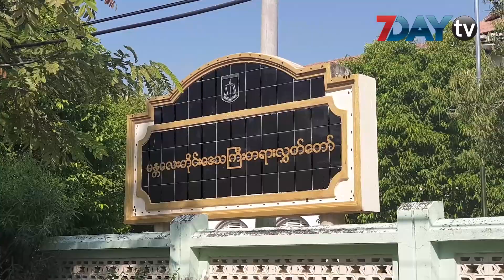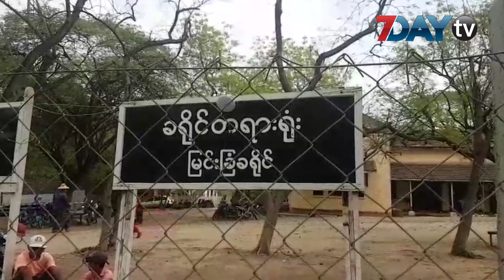ဆေးခြောက်စိုက်မှုနဲ့ တရားစွဲဆိုမှုကို ချေဖျက်ပေးဖို့ လျှောက်ထားချက် တိုင်းတရားလွှတ်တော်မှာ ကြားနာ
နိုဝင်ဘာလ - ၁၂၊ ၂၀၁၉

မန္တလေး က မြို့သာစက်မှု ဥယျာဉ်စီမံကိန်းဝင်းအတွင်းမှာ ဆေးခြောက်စိုက်တယ်ဆိုပြီး တရားစွဲဆိုထားတဲ့ အမှု ကိုချေဖျက်ပေးဖို့ တင်ပြထားတာကို တိုင်းတရားလွှတ်တော်က ကြားနာခဲ့ပါတယ်။

အမှုကိုချေဖျက်ပေးဖို့ တင်ပြချက်ကိုတော့ မန္တလေးတိုင်းတရားလွှတ်တော်က နိုဝင်ဘာလ ၁၄ ရက်မှာ လက်ခံခဲ့ဖြီး ဒီကနေ့ ဒီဇင်ဘာလ ၁၂ရက်မှာတော့အစိုးရဘက်နဲ့ စွပ်စွဲ ခံရသူတွေဘက်က လိုက်ပါဆောင်ရွက်ပေးတဲ့ ရှေ့နေတို့က အပြီးသတ်လျှောက်လဲချက်ပေးသွားတာဖြစ်ပါတယ်။

ဆေးခြောက်စိုက်တယ်ဆိုပြီး အမေရိကန် နိုင်ငံသားတစ်ဦး ၊ မြန်မာနိုင်ငံသား နှစ်ဦး ဟာ မြင်းခြံ ခရိုင် တရားရုံးမှာ တရားစွဲခံထားရတာပါ။

အမေရိကန်နိုင်ငံသားကတော့ ကျန်းမာရေးအရ အာမခံ လျှောက်ထားရာမှာ အာမခံ ရထားပါတယ်။

ဒီလို အမှုချေဖျက်လွှာ တင်ပြထားတဲ့အပေါ်ကို ကြားနာမှုတွေပြီးဆုံးရင် အမှုကို ချေဖျက်ဖို့ သင့်မသင့် တရားရုံးက ဆုံးဖြတ်မှာပါ။

လတ်တလောတော မှာ တိုင်းတရားလွှတ်တော်ကို အမှုကိုချေဖျက်ပေးဖို့ တင်ပြထားတဲ့အတွက် အမှု ကို လက်ခံ ကြားနာနေတဲ့ မြင်းခြံခရိုင်တရားရုံးမှာ စစ်ဆေးနိုင်ဖို့ မရှိသေးဘူးပါဘူး။

အမှုနဲ့ပတ်သက်ပြီးအမိန့်ချမယ့်ရက်ကိုတော့ တိုင်းတရားလွှတ်တော်ကထုတ်ပြန်ပေးသွားမှာဖြစ်ပါတယ်

အမှုကိုမြင်းခြံခရိုင်တရားရုံးမှာစစ်ဆေးခဲ့ပြီး တရားပြသက်သေ ၂၇ဦးအနက် ၁၁ဦးကိုစစ်ဆေးထားပြီးဖြစ်ပါတယ်။

ပြီးခဲ့တဲ့ ဧပြီလအတွင်းက မန္တလေးမှာ ဆေးခြောက်စိုက်တယ်ဆိုတဲ့သတင်းတွေအရ မြင်းခြံခရိုင်၊ ငါန်းဇွန်မြို့နယ်၊ မြို့သာစက်မှုဇုန် ထဲ ကိုဝင်စစ်ဆေးရာမှာ ချည်ပေါင်လျှော်နွယ်ဝင် ဆေးခြောက်အာနိသင်ပါရှိတယ်လို့ ယူဆရတဲ့ စိုက်ခင်း ၆၀ ဧကခန့် တွေ့ရှိရတယ်လို့ ပြည်ထဲရေးဝန်ကြီးဌာန က သတင်းထုတ်ပြန်ထားပါတယ်။
ရုပ်သံသတင်းထောက် - ဖြိုးဖြိုးဇော်